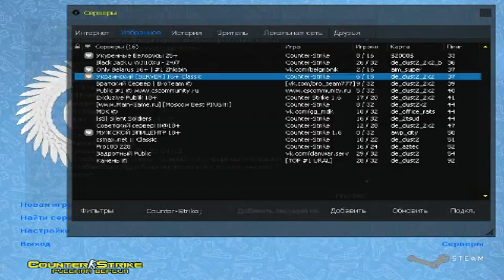СЕЛ,ЗАЖАЛ - ПОЛУЧИЛ БАН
СЕЛ,ЗАЖАЛ - ПОЛУЧИЛ БАН. Забанили за читы на сервере кс.
Спалился наверно с аимом..